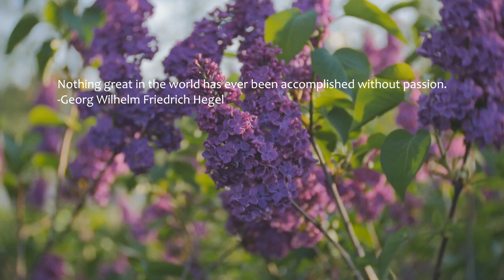Ext Sleep - Flieder (Music Video)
Ext Sleep - Flieder 💐

💬 Nothing great in the world has ever been accomplished without passion.